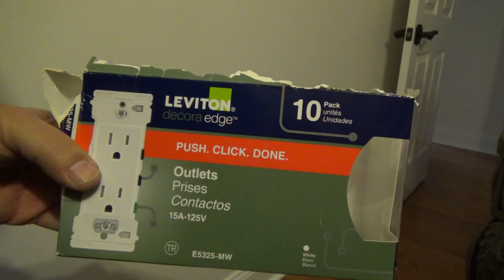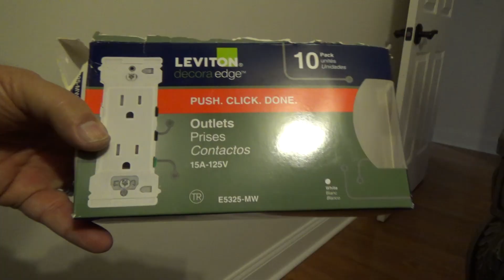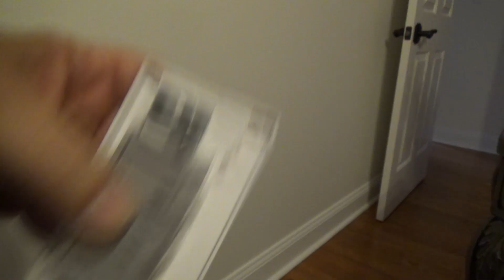Wiring an Electrical Outlet with Leviton Outlets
Since we are replacing all of the electrical outlets in our old house, I thought I would share with you the outlet I decided to use when replacing them.
These are nice for the home owner as they go together without too much hassle.

Most of the problems came into play when three wires came into the picture.